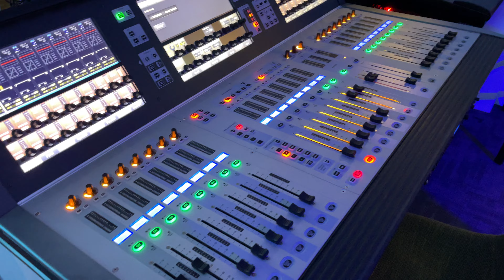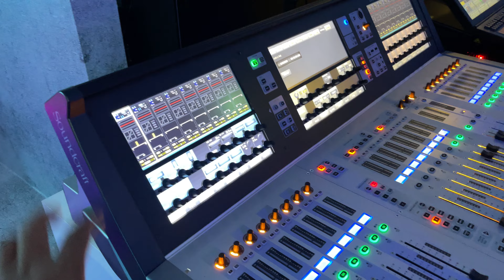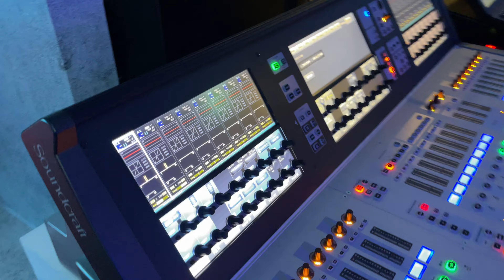គ្រឿងបង្គុំរបស់ JBL VTX A6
រឿងបង្គុំរបស់ JBL VTX A6